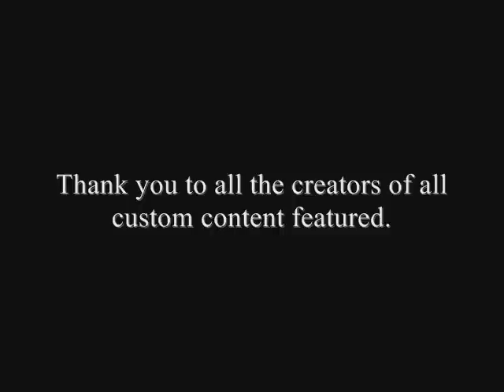Presenting the SS Ionic...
SS Ionic - White Star Line.
Made with the Sims 2.
Very few custom content.

Amenities:
-Galley
-Library and Sitting Room
-Promenade Deck
-Smoking Room and Bar
-Dining Saloon
-6 Cabins
-Pool Area
-Grand Staircase
-Dockside Facilities